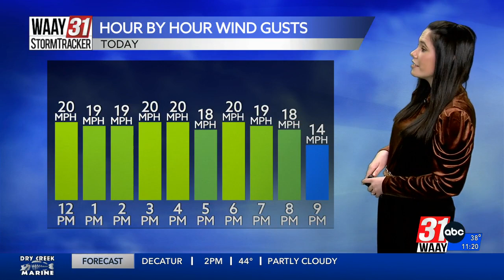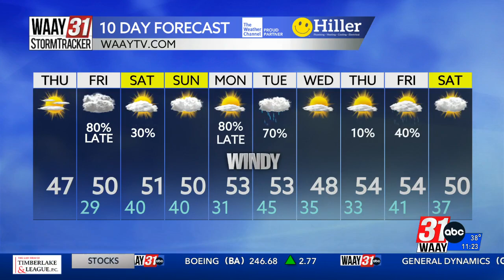Amber's Thursday Midday Forecast 01/04